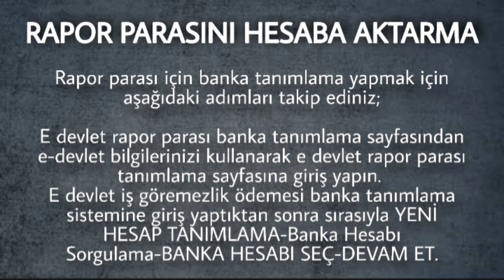Rapor Parasını Banka Hesabına Aktarma - E Devlet Hesap Tanımlama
Ziraat Bankası,
Vakıf Bank,
Halk Bank,
Akbank,
Burgan Bank,
Deniz Bank,
Fiba Banka,
Garanti Bankası,
QNB Finans Bank,
Şeker Bank,
TEB,
Yapı ve Kredi Bankası.
SGK işgöremezlik rapor parası nasıl alınır ?
sgk parasını hesaba aktarma
rapor parasını hesaba tanımlama
Rapor parası hesaba nasıl aktarılır ?
E devlet banka hesap tanımlama
e devlet banka hesabına para aktarma
Gelelim istirahat parası için hesap tanımlama işlemini nasıl yapabileceğinize. Şunu tekrar hatırlatmamda fayda var. E-devlet şifreniz olmadan rapor parası hesaba tanımlama yapamazsınız. E-devlet şifresi olmadan rapor parası için hesap tanımlama için herhangi bir Sosyal Güvenlik Merkezi’ne dilekçe vermeniz gerekir.